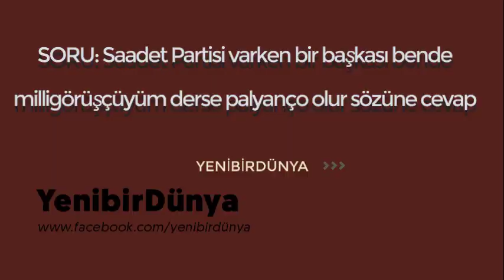FATİH ERBAKAN TEMEL KARAMOLLAOĞLUNA YÜKLENDİ